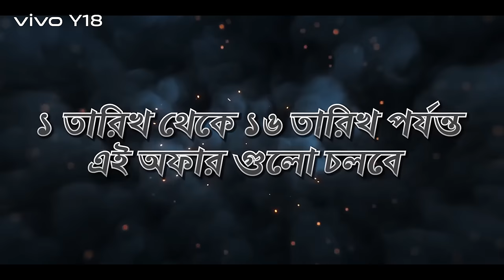vivo Y18 Tech Review | vivo Bangladesh